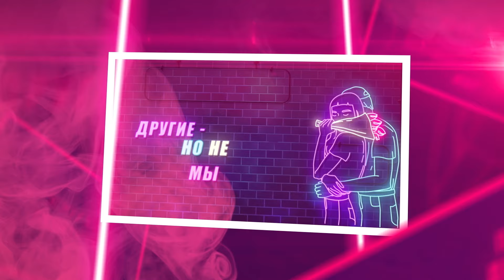ТАйМСКВЕР - Весна? (Official lyric video)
ТАйМСКВЕР - Весна? (Lyric video)

Lyric video на трек с третьего полноформатного релиза - "2020"